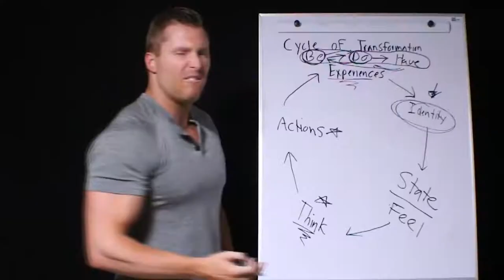Meet Travis Brady